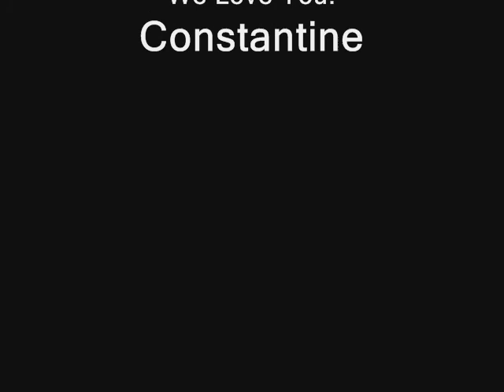Constantine Maroulis Montage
This Is a montage that my son made for me and all his fans ,. Enjoy!!!